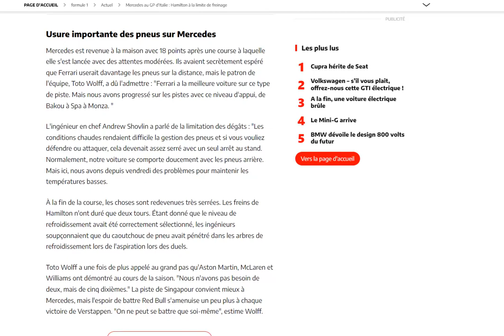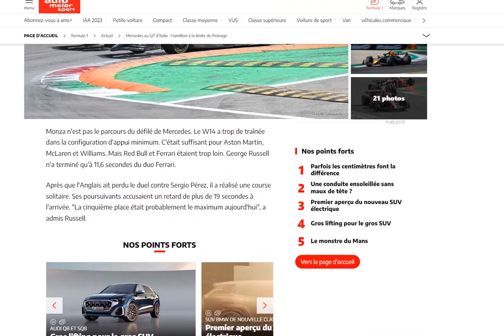A Monza, Hamilton a bien failli abandonner dans les derniers tours !